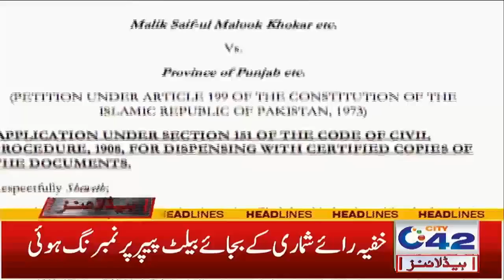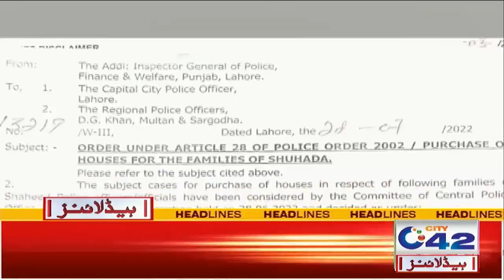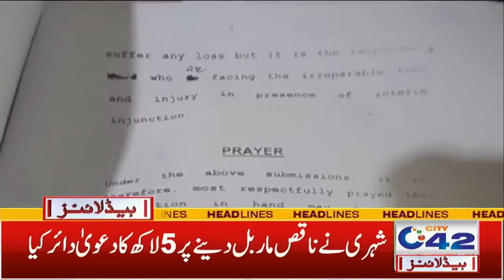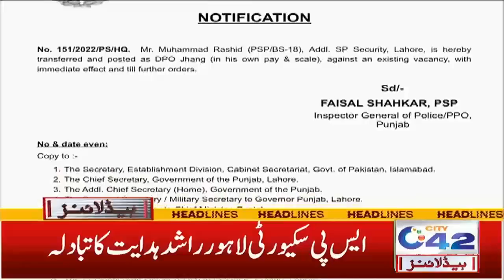7am News Headlines | 31 July 2022 | City 42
7am News Headlines | 31 July 2022 | City 42